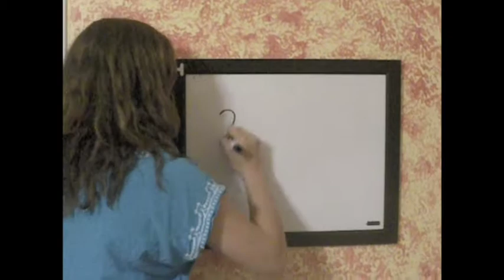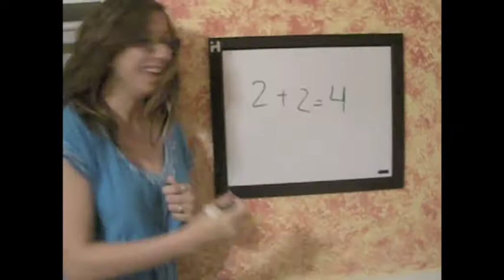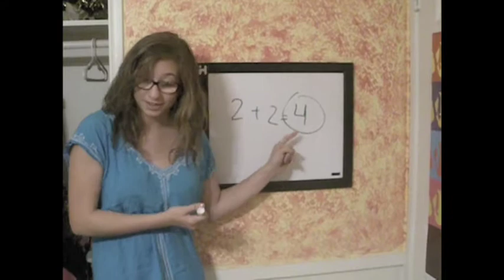The Making Of "Mrs. Campbell's Class"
I'm uploading all of the videos I have onto Youtube, so sorry for all the old videos and such.